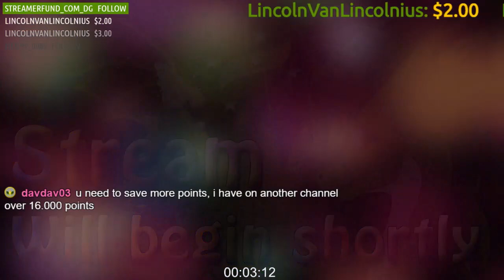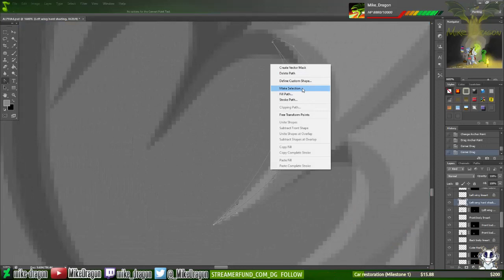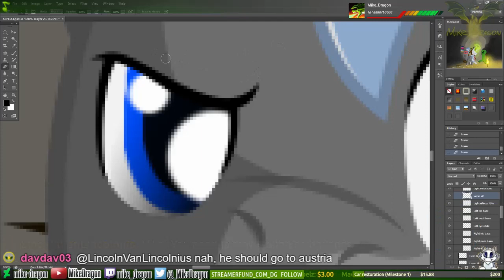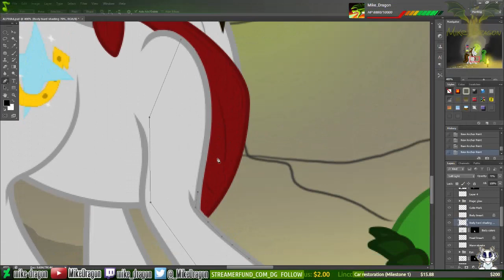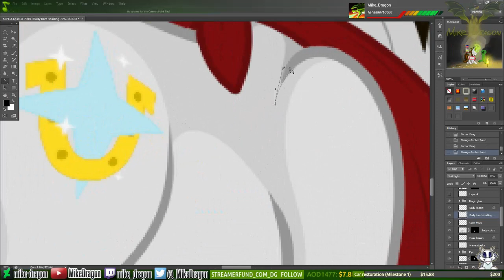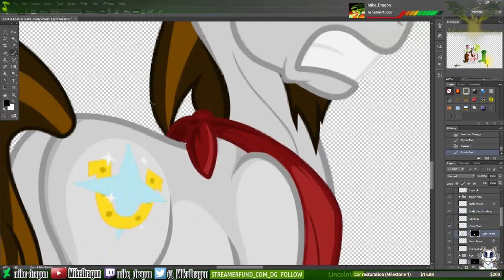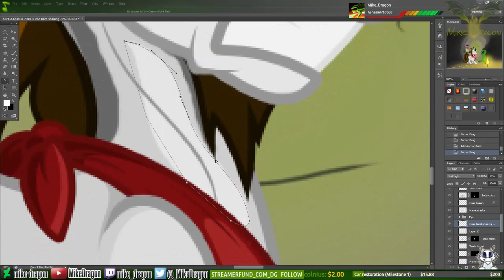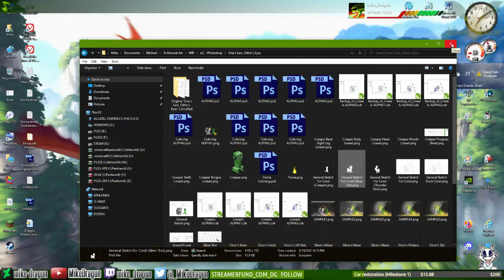Chill Art Sunday (Nov. 28th, 2021)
Streamed on Twitch on the 28th of November, 2021. This upload was sped up for YouTube so the stream can be watched as a speed paint. The full length version is available over at this

"We'll Meet Again" and "Rule The World" are copyright to TheFatRat Go check that and all other awesome songs he makes over at his channel!